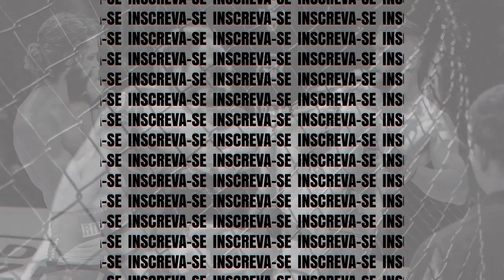Giovana vs Leticia - Império MuayThai 9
Em combate de MuayThai amador até 48kg, Leticia Pitbull (Cícero Team) venceu Giovana (GFT Pedro Leopoldo) por pontos.